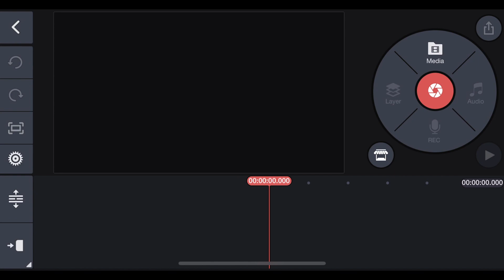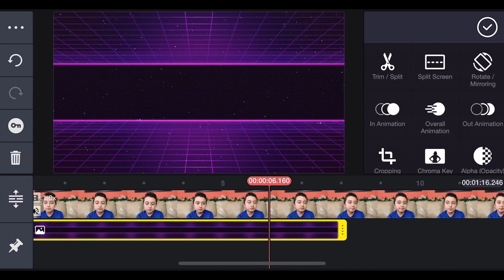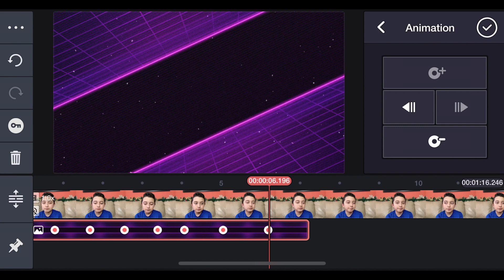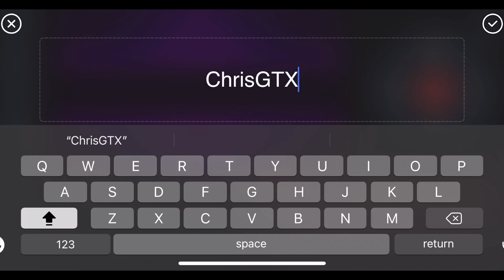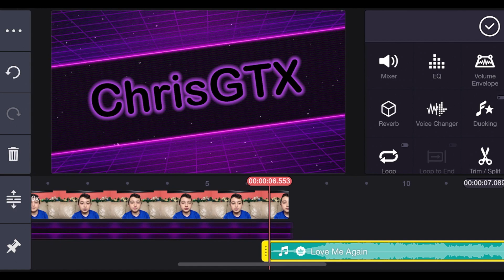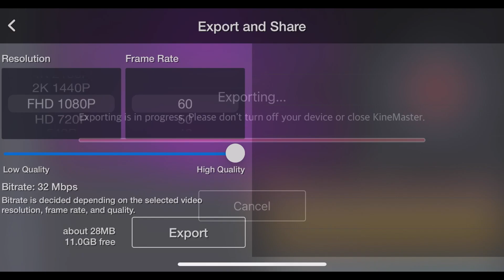How to Make Channel Intro on KineMaster ( Make FREE Channel intro on Mobile )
How to Make Channel Intro on KineMaster | ChrisGTXvideos
In This Video I'll Show You How to Make FREE Channel Intro On Mobile By just Using KineMaster .
KineMaster is Great Video Editing App but Because of Build in Features We can Actually make really Cool Intro on it as Well.
To make this Channel intro You can Even Use Free KineMaster app with Watermark and Get assets Free now by Watching some Ads according To KineMaster's New Update.

So First Open KineMaster , then Open New Project .
You Wanna select 16:9 usually then Go to Media and Select Any video or picture , Yes I've said any . That Layer just has to Be there.
Then if it's a Video Mute The Audio on that Clip unless You Need That udio to be in Ther actual intro.
Then You can Download assets or Images in KineMaster Store.
I Already Have one Called VHS Retro so I'll Use That to Make the intro.
Go to Layers and select it.
Then Stretch it to Full size Then go on The Left side in KineMaster and click Keyframing , go on Right Side and Add First Key frame.
Then You Wanna go little bit into the time Line and Rotate and Zoom in The Picture to Make it Animated so it will Be Great for The Intro.Keep moving in The timeline and repeating the steps until The Entire Intro is Finished.
Once Done You can Go to Layers Again and select The Intro Text , Then Select The Color , Font ETC.
You can Additionally Make it Glow.
Then High light The Text Layer on The Timeline and Add a Keyframe again and Continue to Rotate it so it will Turn together with That Moving Picture
Then Finally Cut The Top Clip to The same Length , add Music and Here is Your Channel Intro.